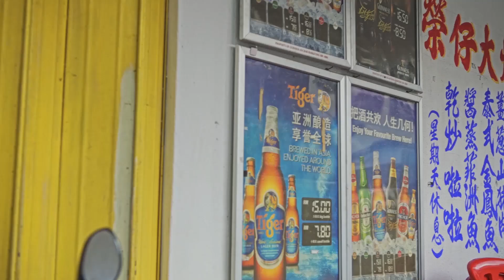荣仔大炒 Restaurant WengZai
假如说你在文冬已逛了一整天，或在瀑布戏水以后，太阳快下山，肚子开始要找好吃的东西的时候，就可以推荐你来这里。

这家餐室在离开文冬小镇，在前往劳勿的路上。留意在左边有一个叫【安乐花园】 ，里面住着一位高手，如果开车经过，将会看见高朋满座的茶室。
不瞒你说，就是这家 【荣仔大炒】。外表不怎么样，甚至大家还想说是习以为常的家常便饭，坐下来以后才发觉其实每一道菜都是超赞。

习惯躲在厨房默默耕耘的老板，有烹饪的天份，掌厨大概7年的时间就已经练出一身好本领。他完全能掌握顾客的味觉。

来这里要点的有炒 蕨菜PAKU PAKIS，炸大肠，瓦煲老鼠粉。香喷喷的先让胃口暖身，

接下来如果喜爱河鱼的，也可以来一条。因为这里山水常有急流的缘故，
新鲜的活鱼都有非常多且充足的运动量，所以鱼肉弹性坚韧，
也找不到任何的泥味。简单的清蒸，就能把鲜甜带出来。
价钱更是公道。

再来一道是生虾面。生虾面大概是全马最贵的炒面之一，因为肥美巨大的生虾买少见少。
其最诱人的地方就是虾头内藏着的丰美虾膏，下锅热炒后，虾膏融入汤汁，
让整碟炒面充满虾的香气！

一上桌就看到满碟金黄色的滑蛋虾膏汁，生虾也十分巨大肥美，
雪白的虾肉弹牙，一吃难忘。

吃饱后再回家，
真的就是满满丰富的旅途了。